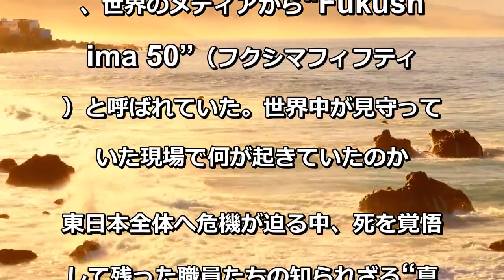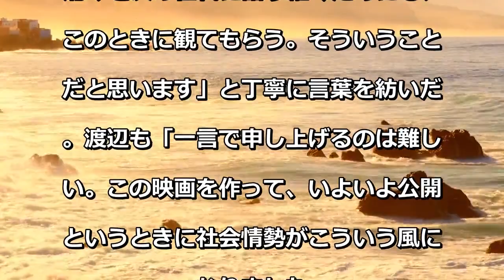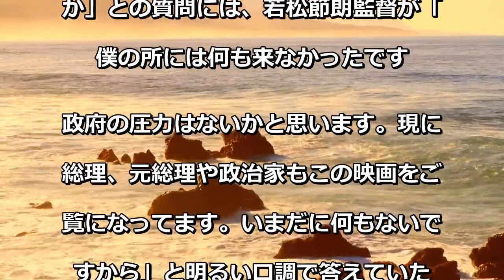佐藤浩市、3・11題材作に葛藤「映画化は早いのでは…」 若松監督は“圧力”否定